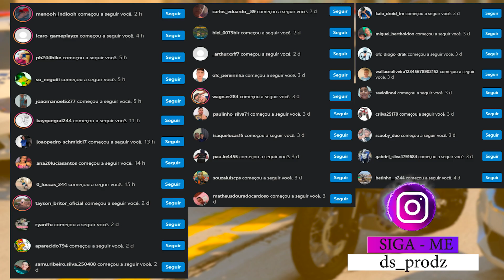RESGATEI AS MOTOS ROUBADAS NA CONCESSONÁRIA DOS MANDRAKES NOVA | GTA 5 MODS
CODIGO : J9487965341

 ▬▬▬▬▬▬▬▬▬▬▬ஜ۩۞۩ஜ▬▬▬▬▬▬▬▬▬▬▬▬▬
📱 REDE SOCIAS 📱

♛ Participantes ♛